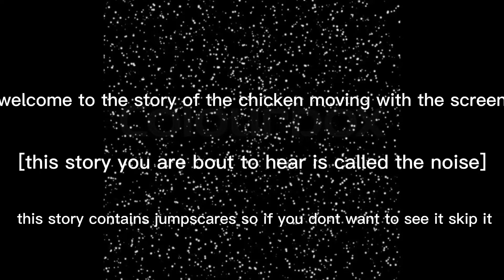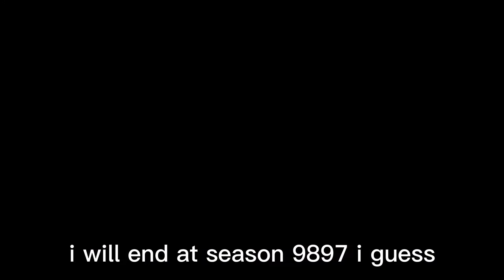papa hair chicken story (the noise) (episode 4) (@Papa hair chicken shorts.Chickens🐓)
part 5 coming soon!1!1!1!1 this video contains jumpscares